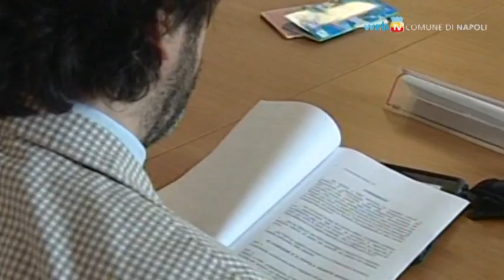L'aeroporto di Napoli ed i diritti dei disabili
Lo scalo di Capodichino è il primo aeroporto italiano ad aver stipulato un accordo con la Federazione che raggruppa tutte le Associazioni rappresentative delle differenti disabilità, allo scopo di realizzare standard sempre più elevati nei servizi per i passeggeri con disabilità.